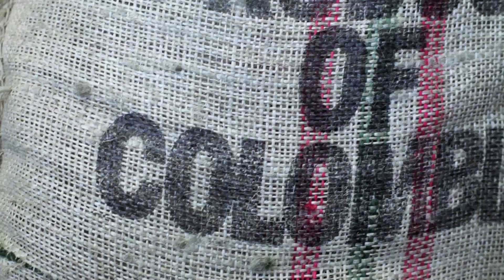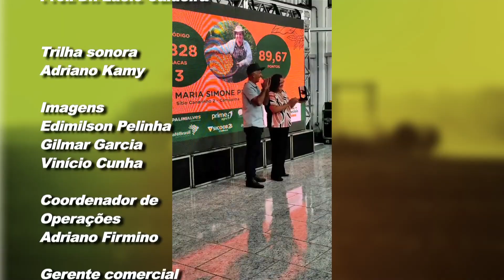Café com TV - 18/03/2023 | BLOCO V